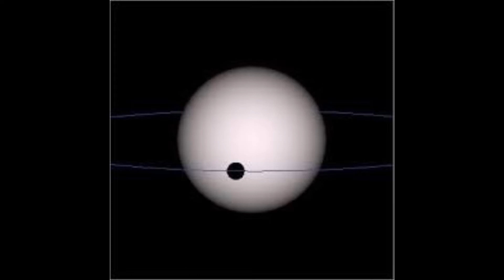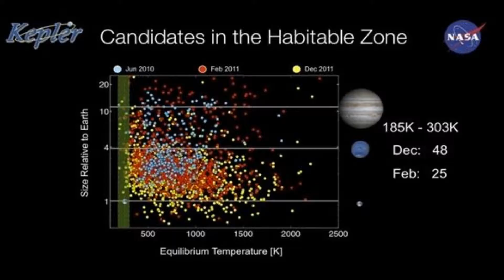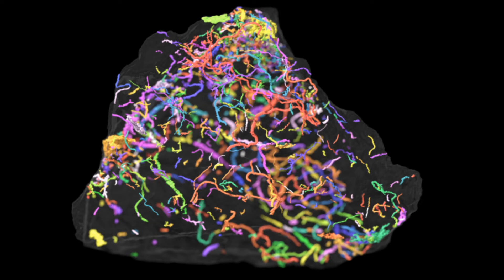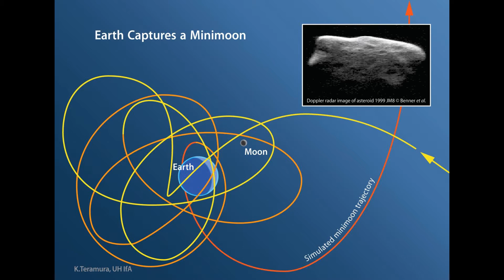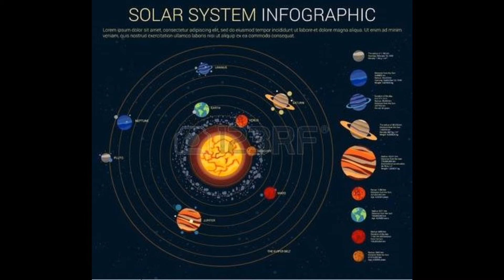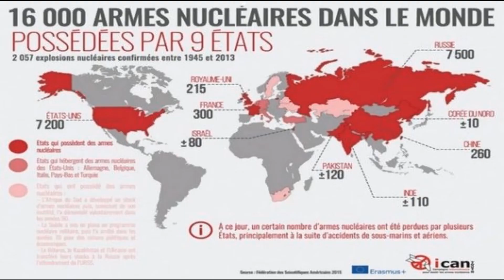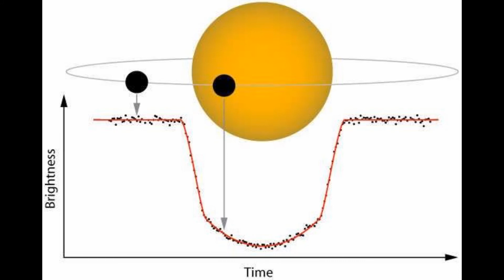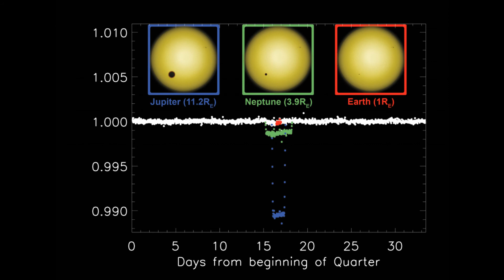LES INFOS DE LA NASA SEPTEMBRE 2017 (All Subtitles Languages)